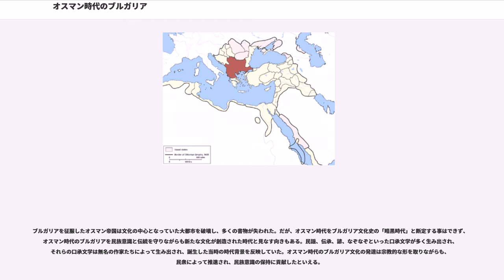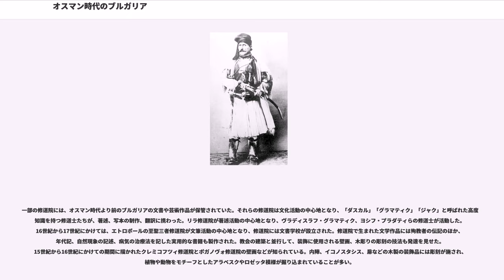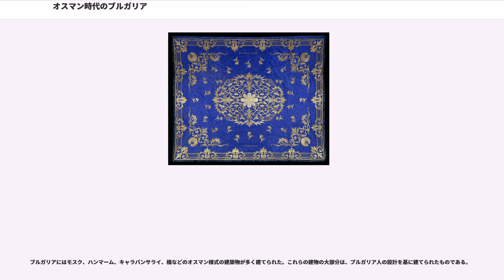オスマン時代のブルガリア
オスマン時代のブルガリアでは、14世紀末に第二次ブルガリア帝国がオスマン帝国によって征服されてから、18世紀末の民族再生運動（ブルガリア民族覚醒）直前までの時期のブルガリアについて述べる。

オスマン帝国支配下のブルガリアはルメリアに区画され、ベイレルベイ（総督）によって統治されていた。オスマン帝国のブルガリア支配は抑圧と暴政が敷かれた印象を持たれ、ブルガリアが他のヨーロッパのキリスト教国とは異なる進路を辿っていたことを象徴する時代だと見なされている

。しかし、ブルガリアが常に抑圧を受けていたという観点には異論が唱えられており、オスマン帝国による暴力的な行為の多くは反乱への対処の際に生じたものだと説明もされている。抑圧、民族の歴史的発展の停滞という印象は民族再生運動が本格化する19世紀以降に作られたものであり、長期にわたるオスマン支配を一括りにしたものだと考えられている。オスマン時代初期のバルカン半島には経済発展が見られ、多くの非イスラム教徒もオスマンの支配を受容していた。

クロアチアやボスニアといった他のバルカン諸国と比べて、オスマン帝国の首都イスタンブールの近くに位置するブルガリアは西欧の影響を受けにくかった。要衝に住むブルガリア人には重税が課され、中央政府の政治腐敗の影響を直接受けていた。ギリシャ人やセルビア人と異なり、困窮したブルガリア人が人跡稀な地への逃亡という手段をとることは難しかった。ブルガリア人の中にはワラキア、モルダヴィア、オーストリア、ロシアに亡命する者もいた。また、オスマン帝国の方針により、アナトリア半島に居住していたイスラム教徒の遊牧民がブルガリアに移住させられ、イスラーム化、トルコ化が試みられた。

第二次ブルガリア帝国の首都タルノヴォ、皇帝イヴァン・スラツィミルが支配するヴィディンを征服したオスマン帝国は、1396年にブルガリアを直轄地に組み入れた。第二次ブルガリア帝国とヴィディン帝国の滅亡後もブルガリアではオスマン帝国に対する抗戦が続き、1404年にブルガリア皇帝イヴァン・シシュマンの遺児フルジンとイヴァン・スラツィミルの遺児コンスタンティンが指導する蜂起が起きる。バヤズィト1世死後の内争に乗じた2人の反乱はブルガリア人農民だけでなくワラキア、セルビアの支援も受け、多くの村が解放される。しかし、オスマン軍の反撃を受け、モラヴァ川の渓谷沿いとテムスカ川での戦闘で反乱軍は敗北する。敗北したフルジンはハンガリー王国に亡命し、1444年にハンガリー王ウラースロー1世、フニャディ・ヤーノシュらがバルカン半島のオスマン領に攻勢を仕掛けたとき、フルジンも遠征に参加した。フルジン以外のブルガリア人も戦闘に参加し、あるいは食料や物資を提供してハンガリー軍を支援した。

1598年にタルノヴォ地方で、ウィーン、ローマの教唆によるドゥブロヴニクの商人が指導する蜂起が発生する。蜂起にはブルガリア各地の高位聖職者が参加し、シシュマン朝の後裔を自称するシシュマン3世がブルガリア皇帝に擁立された。しかし、同盟者であるワラキアのミハイ勇敢公が撤退し、オーストリアからも援軍は送られず、残された民衆はオスマン政府から報復を受けた。1686年にはロシアから派遣される援軍を期待した反乱がタルノヴォで発生し、イヴァン・スラツィミルの後裔と考えられているロスティスラフ・スラツィミロヴィチが反乱軍の象徴とされた。反乱は失敗し、参加した多数の兵士は死亡し、スラツィミロヴィチは蜂起が終息した3年後にモスクワに帰還する。1688年にはオーストリア軍のベオグラード占領に鼓舞される形で、ブルガリア北西部のチプロフツィで蜂起が起きた（チプロフツィ蜂起）。

また、ソフィア付近の山岳地帯では、ハイドゥティンと呼ばれる匪賊がオスマン帝国の支配に抵抗していた。経済的に困窮した農民はハイドゥティンに身を落とし、隊商やオスマンの官吏、小部隊を襲撃した。1595年に2,000人のハイドゥティンがセルビア人部隊と協力してソフィアを攻撃した。ハイドゥティンたちの活躍は叙情詩にされ、民衆たちに伝えられる。

18世紀に入ると、ロシアが自国の解放者になるというブルガリア人の期待がより高まり、1768年から1774年にかけての露土戦争には陸軍中佐コラジン率いるブルガリアの義勇兵がロシア軍に加わった。1787年から1791年にかけての露土戦争、ロシアの勝利によって結ばれたヤッシーの講和により、ブルガリア独立の気運はより高まる。

オスマン政府はブルガリアをヴィライェト（州）に...